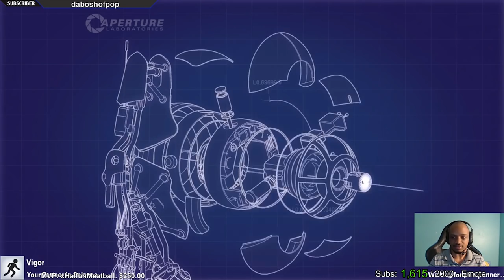200 IQ Genius with Co-star Vigor Conquer Portal 2